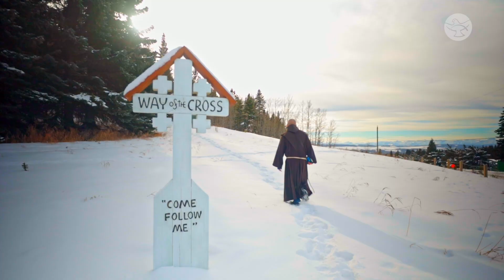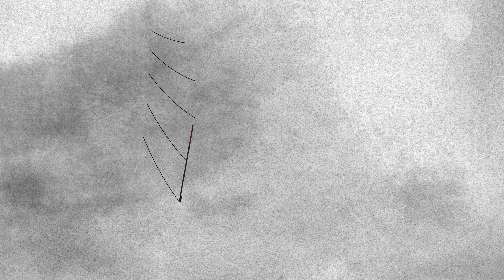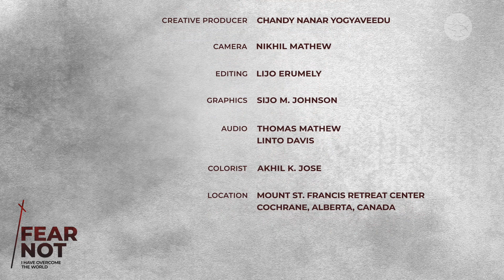Do Not Fear the Silence | Fr. Dan Gurnick OFM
We call it an ‘awkward silence’ and feel the need to 'break the ice.’  What if that’s not what you are supposed to do?  Fr. Dan Gurnick OFM speaks about the overcoming fear of silence on ‘Fear Not.’